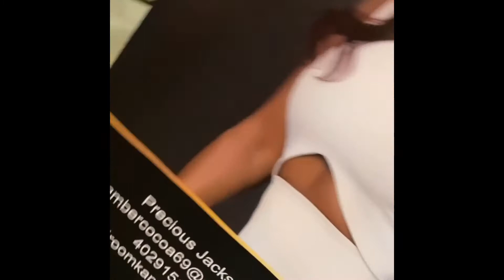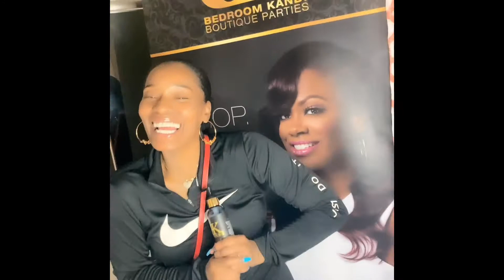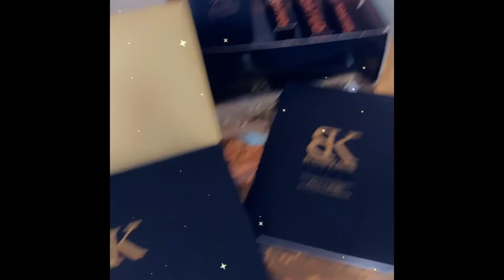My FIRST Bedroom Kandi Boutique Party Highlights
My first soft Bedroom Kandi Boutique Party!! Full of fun, prizes, education, and Bedroom Kandi!!! We had a ball!!! Book your party today!!!